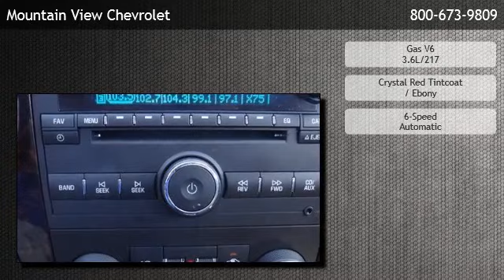2013 Chevrolet Impala LTZ - Glendora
is offering a 2013 Chevrolet Impala LTZ in Upland, CA.

Stock Number: 4122
Engine: Gas V6 3.6L/217
Transmission: 6-Speed Automatic
Exterior Color: Crystal Red Tintcoat
Interior Color: Ebony
Mileage: 27064

6-speed automatic gas v6 3.6l/217 front wheel drive am/fm stereo auxiliary audio input bluetooth connection bucket seats cd player cruise control heated front seat(s) leather seats mp3 player power driver seat power passenger seat premium sound system rear bench seat satellite radio telematics heated mirrors rear spoiler a/c adjustable steering wheel engine immobilizer multi-zone a/c power door locks power steering power windows security system traction control driver air bag front head air bag front side air bag passenger air bag passenger air bag sensor rear head air bag